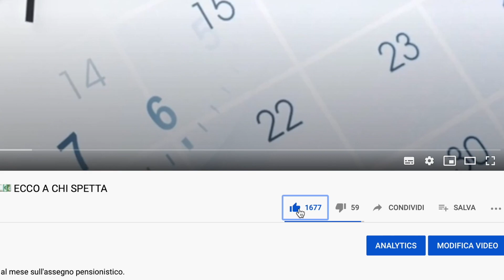INCUBO PENSIONI 👉🏻 ARRIVA LA LEGGE FORNERO RINFORZATA! 👀😱 ECCO COME SARÀ 📄